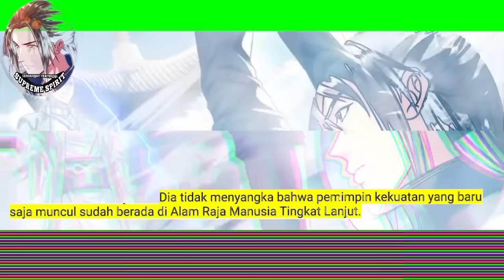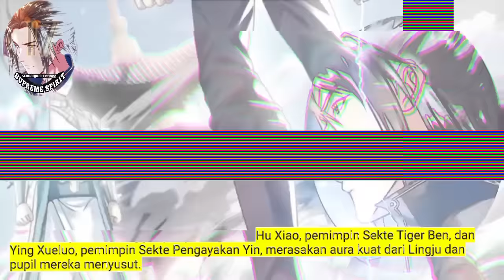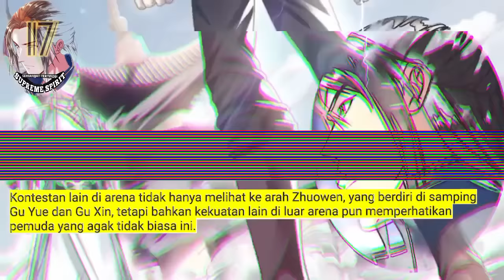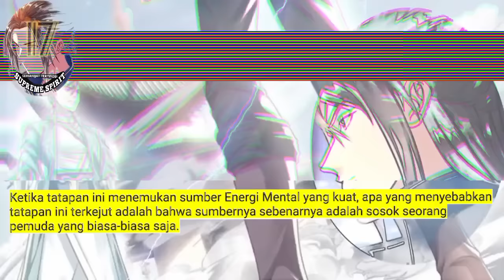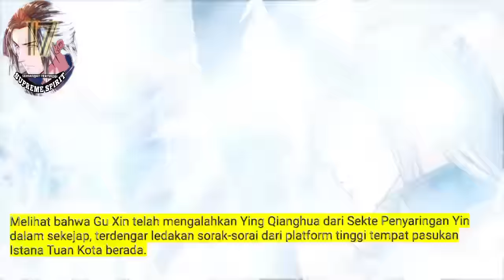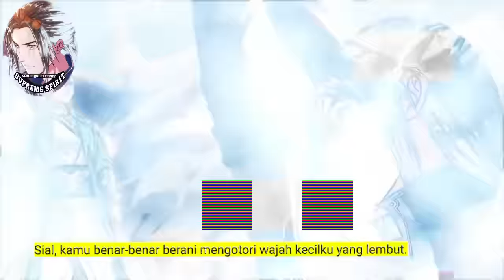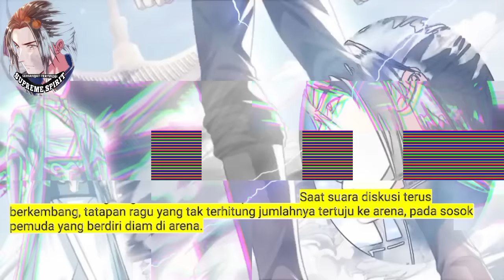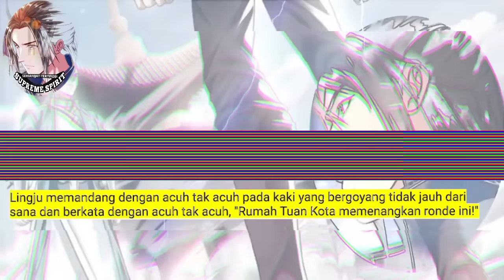Peleburan Semangat Tertinggi season 17